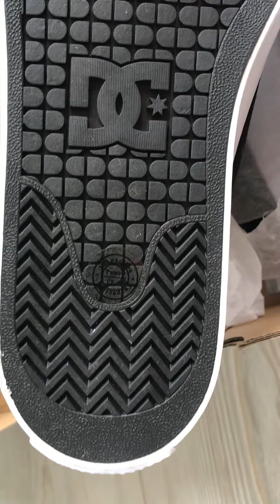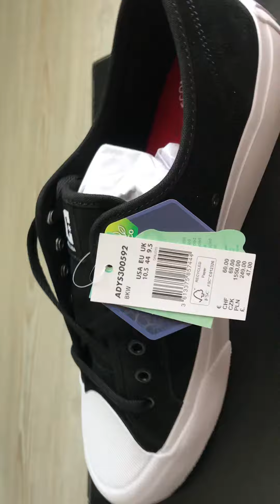DC shoes - short view